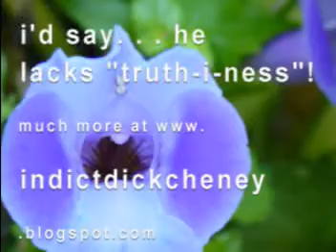dick cheney: a fibber, and not a good one!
note the two obvious ticks -- or "tells": (1) abrupt body shift;
(2) avoids eye contact when making
up the story -- in the rest of the interview, he looked king right in
the eyes.  a tip for the dick: don't
play high stakes poker.